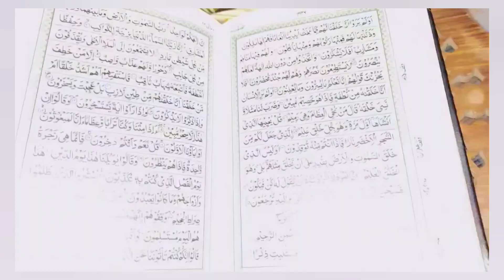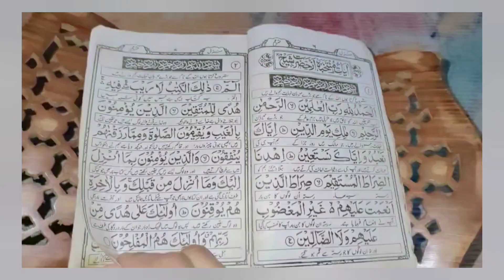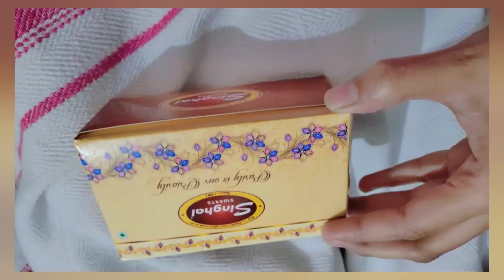Day 5&6 Full vlog ||ghr pr ho rha hai paint||hayat vlogs#vlog#youtube